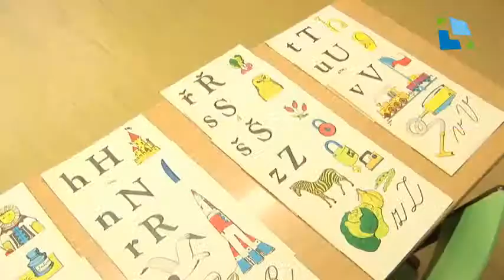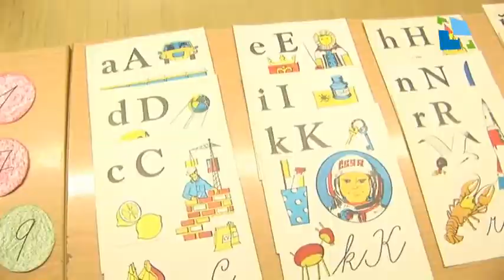Zápisy do základních škol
Budoucí prvňáčci dorazili k zápisům do sedmnácti základních škol zřizovaných městem Hradec Králové. Někteří s drobnými obavami, někteří s velkou radostí… Ojediněle bylo možné u zápisů dokonce potkat nedočkavé budoucí prvňáčky už se školními taškami na zádech.